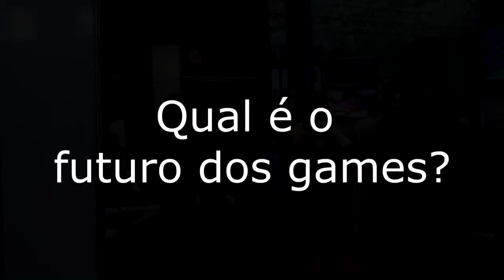Revista Mundo PUCRS - A galera dos games esteve em peso na PUCRS para participar do SBGmaes 2014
A galera dos games esteve em peso na PUCRS para participar do SBGmaes 2014. Veja opiniões sobre tendências desse mercado na PorAí.